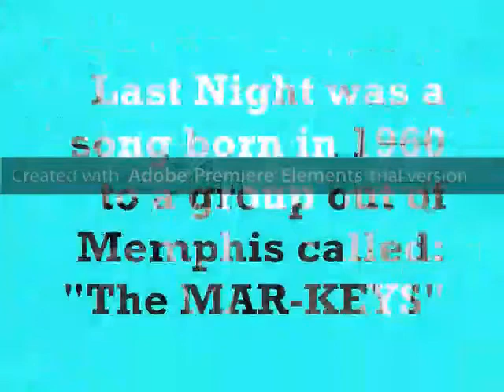"Honky Tonk" ~ "Last Night'" ~ "Shame Shame Shame Shame" ~ The Country Classics 1993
The Country Classics Live 1993 at the Huntington Eagles Lodge.
Covers of Lonnie Mack's "Honky Tonk" and The Mar-Keys 1960 hit "Last Night" and Mark Collie's "Shame Shame Shame Shame" ♫ Special performance from Sax Man "Daddy-O" as he plays the Tenor & Alto Sax at the same time in the bridge in "Last Night'"

Adobe Premiere Elements 2020 work here. I wasn't very pleased with the 1st run for trial. The watermark stays right in the middle, really uncalled for, geez. Will not directly share to You-Tube (says it will at program download) and other media. Limited things you can try to use.  This was an old video I used from Windows I had on my old channel (diakonos777). I couldn't do it from my  YouTube Movie Maker program because it was over 10 minutes long. I wanted to revise it and re-download it to my new channel.